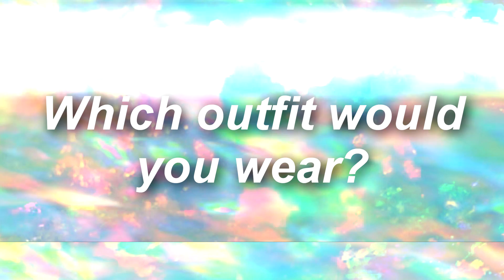Making the Target Pride Collection actually look good again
In this video I style the Target Pride Collection again for Pride Month! Which outfit was the best? :)

Social Links!

If you are new to my channel, hello! My name is Kevin and my pronouns are he/him/ and his. This channel is a place for me to express myself in whatever aspect it may be in hopes of helping others feel confident in their own skin too. When you put yourself and your happiness first, that is resilience. Be sure to tune in every FlawlessFriday for a new video! To be flawless is to be yourself :)